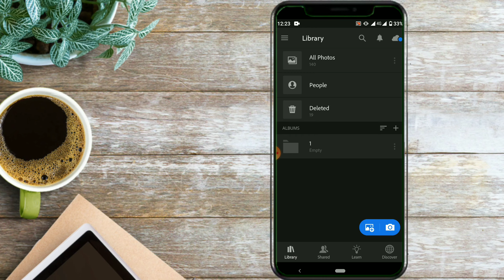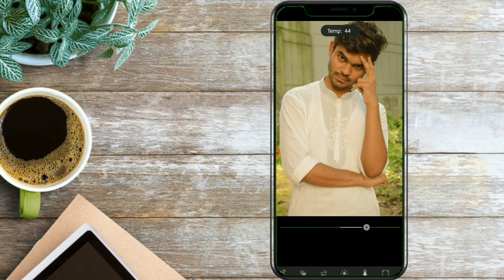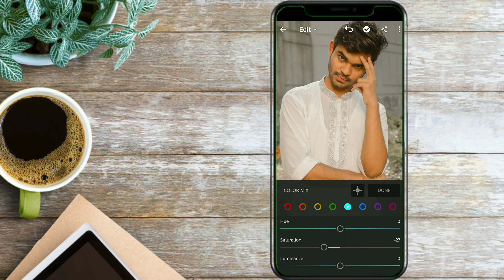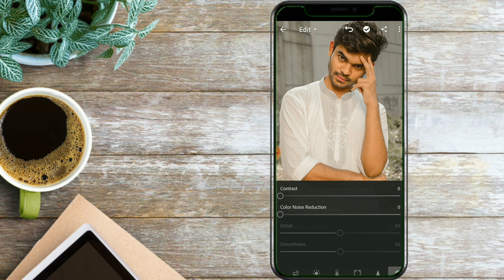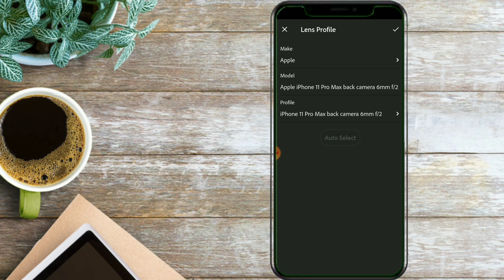How to white tone effect 🔥🔥 Best lightroom white editing | Lightroom Mobile Editing Tutorial 🔥🔥🔥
In this Video, I will show How to white tone effect 🔥🔥 Best lightroom white editing | Lightroom Mobile Editing Tutorial | xoxrobin editor

Best lightroom white editing,How to white tone effect,lighroom mobile editing tutorial,instagram viral photo editing tutorial,
lighroom new editing tutorial,white tone mobile presets,lightroom mobile tutorial,lightroom editing tutorial,
white tone lightroom preset,white tone presets,lightroom white,how to edit white tone,
white tone lightroom presets,preset white,white filter,xoxrobin editor,adobe photoshop lightroom cc editing 2020,
xoxrobin,viral lightroom editing 2020.viral lightroom editing